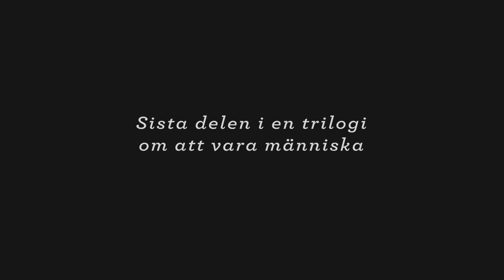Голубь сидел на ветке, размышляя о бытии (2015) | Русский трейлер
Два коммивояжера, Сэм и Джонатан, продают всяческие новинки. Во время своего путешествия они попадают в различные ситуации, показывающие красоту и хрупкость нашего мира, величие одних и мелочность других моментов в жизни.

Дата выхода (мир): 02.09.14
Дата выхода (РФ):   02.07.15